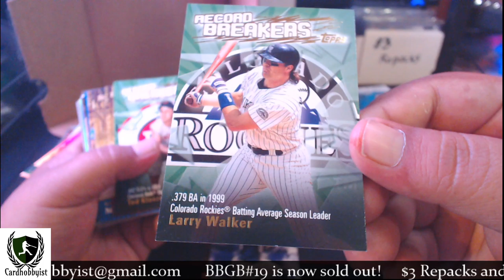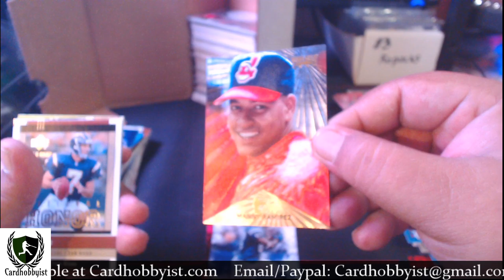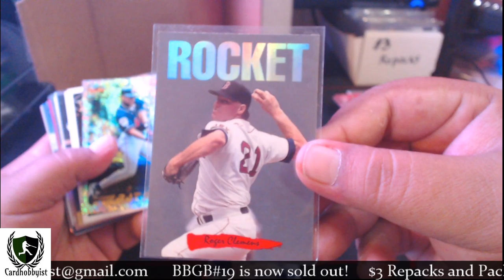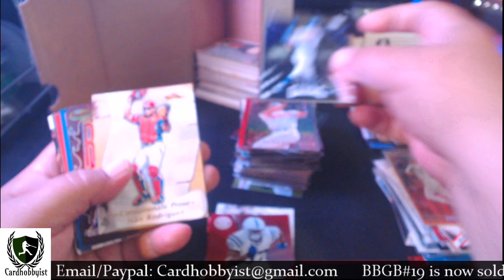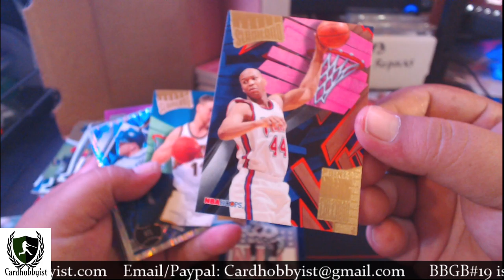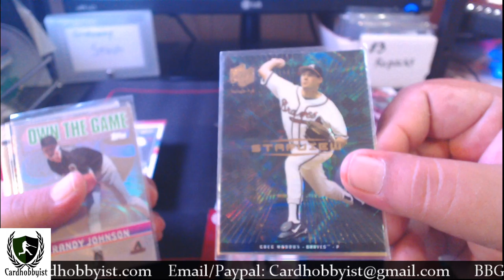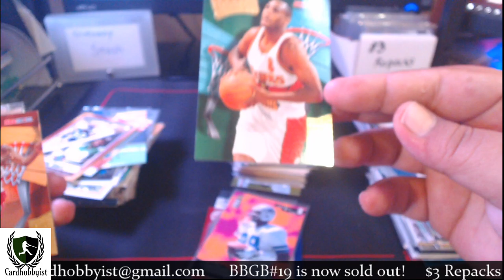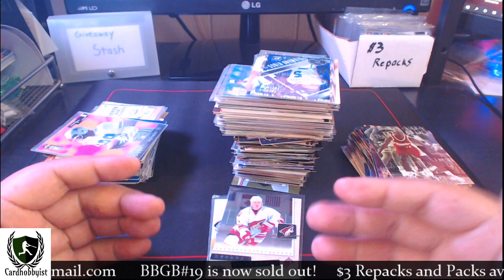400 Card Ebay Lot | Part 2